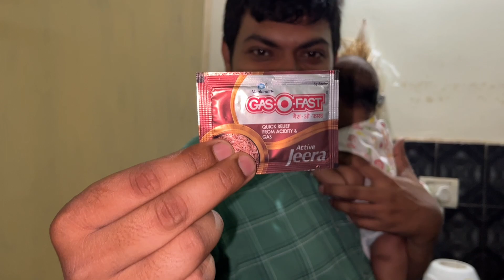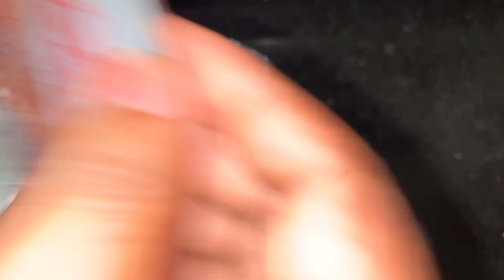ତୁଣ୍ଡରେ ଧରିଲି ଶାଶୁଙ୍କ ନାଁ ? vlog129#vlog